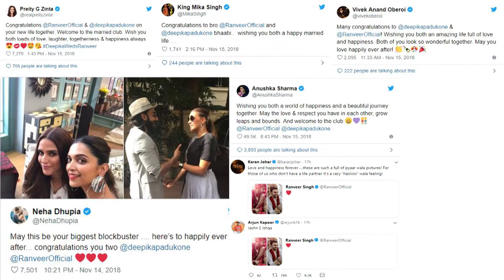यह तोफहा दिया Farah Khan ने Ranveer और Deepika को शादी में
बॉलीवुड  के   सुपरस्टार  Deepika Padukone और  Ranveer Singh की  होगयी  है  शादी  और  बन  गए  है  दोनों  पति  और  पत्नी  पर  उनका  सबसे  पहला   शादी  का  तोफहा  दिया  Farha Khan ने , और  जान्ने  के  लिए  की  क्या  दिया  देखिये  वीडियो .